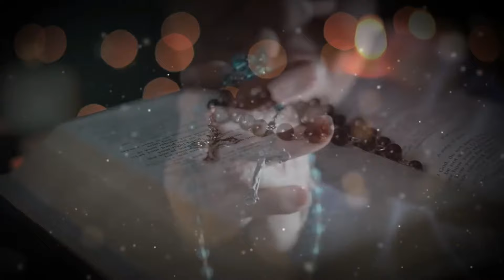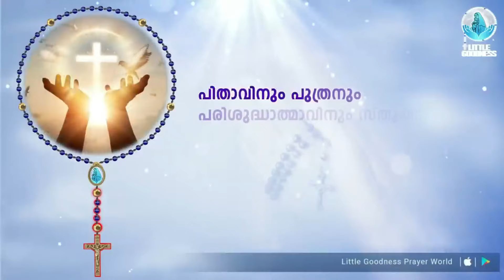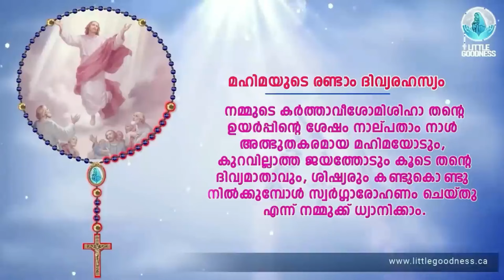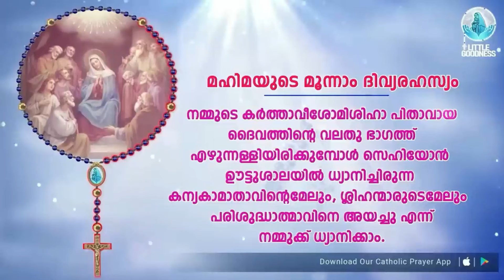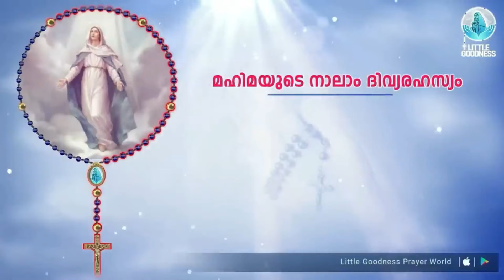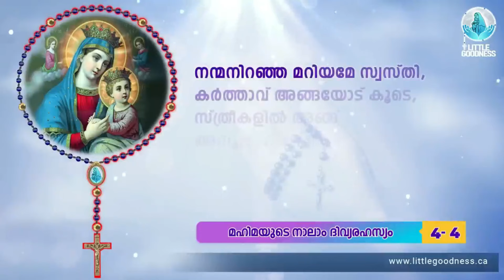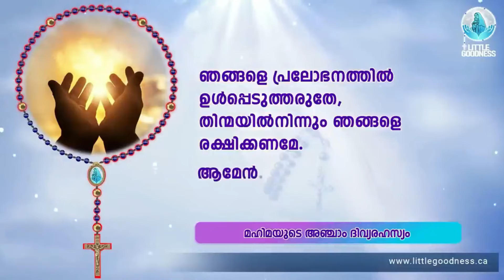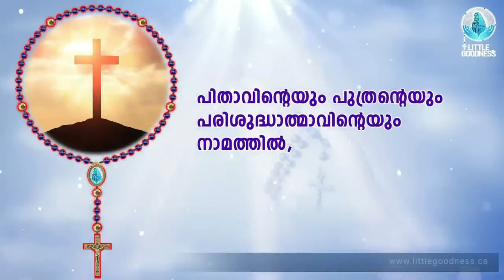ഇന്നത്തെ ജപമാല 🙏🏻 ചൊവ്വ 🙏🏻 February 6, 2024🙏🏻 ദുഃഖത്തിന്റെ ദിവ്യരഹസ്യങ്ങൾ 🙏🏻 Malayalam Rosary